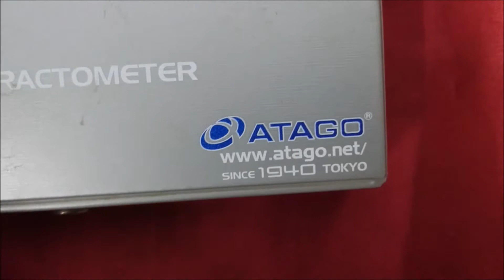ATAGO ペン糖度計 PEN 1st